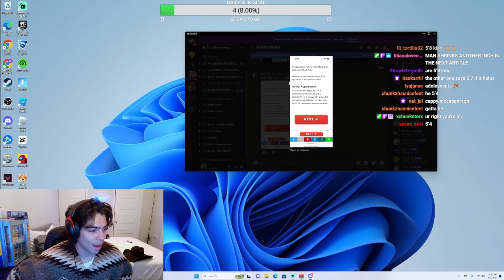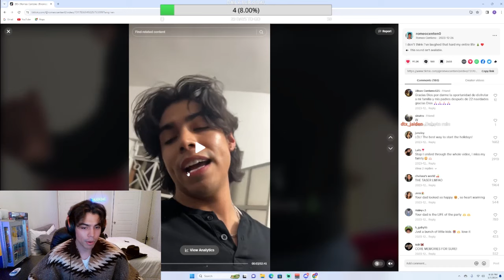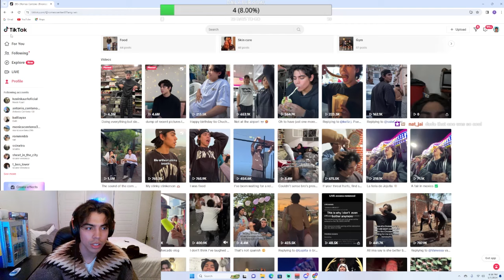First Stream Back From Mexico!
Hi guys, guess who's finally making the YouTube leap :) This is a super old stream edit from a while back that i just never posted, I'm excited to start posting more of these so stay tuned!